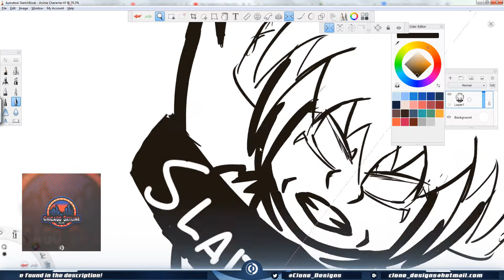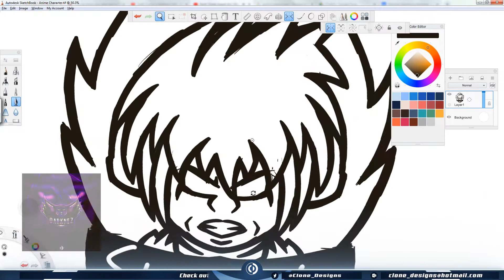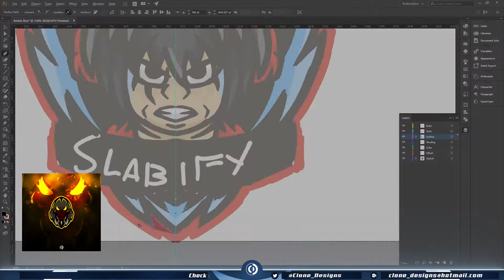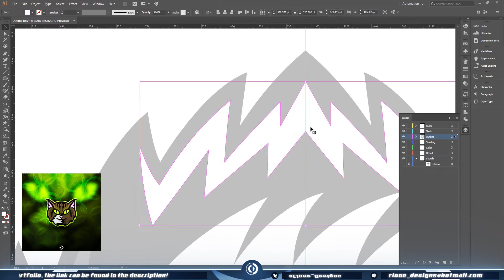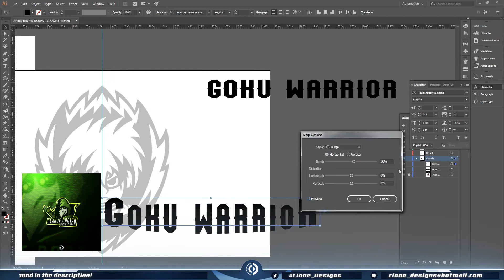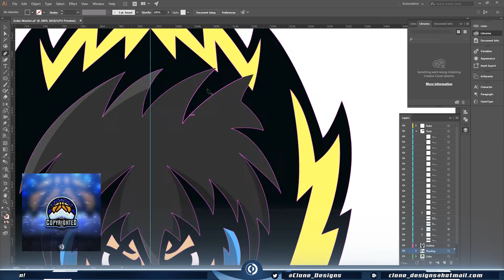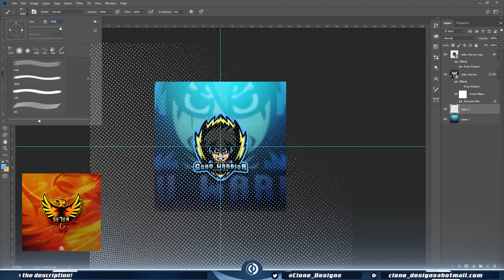Goku Warrior Speed-Art | Mascot Logo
This is a speed-art video of me creating mascot logos or Sports Logos in Illustrator CC.
I also edit the logo in Photoshop CC to showcase in a portfolio presentation.
The sketching process is firstly shown which leads to the vectoring process which leads to the presentation process.

The sketching is done on Sketchbook Pro using a Wacom Graphics Tablet.

This concept is based on Goku Warrior.